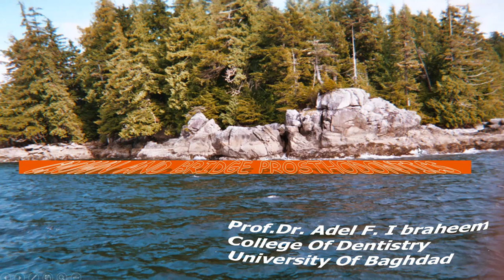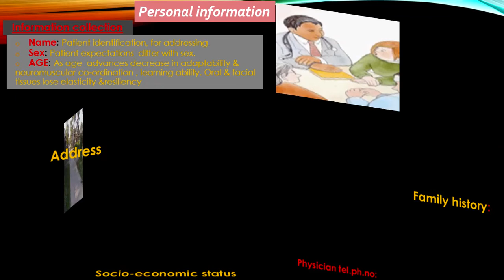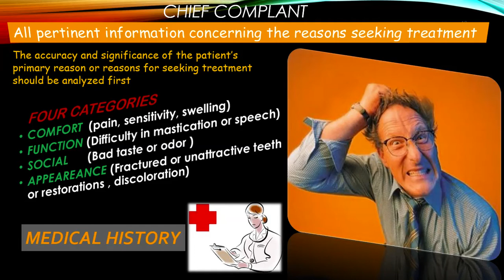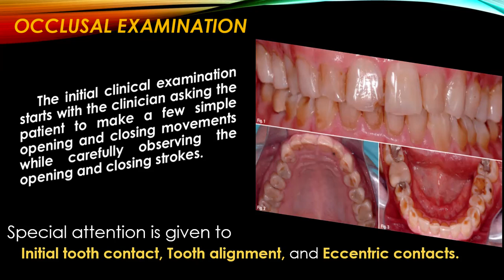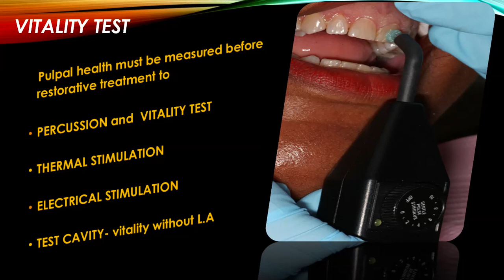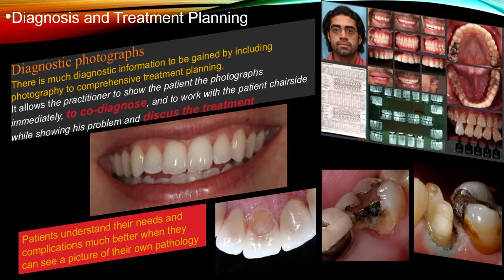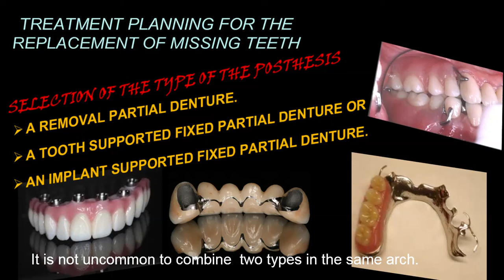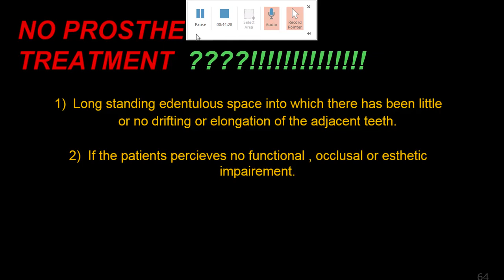diagnosis and treatment plan in fixed prosthodontics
This is one of a series of lectures in fixed prosthodontic given to the  students of the College of Dentistry, University of Baghdad